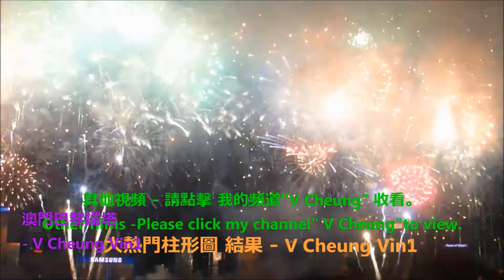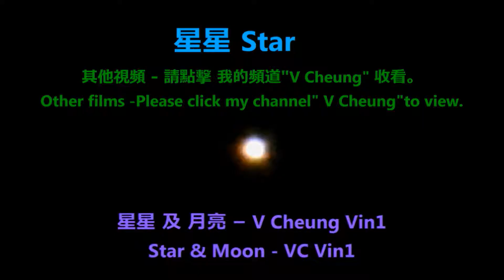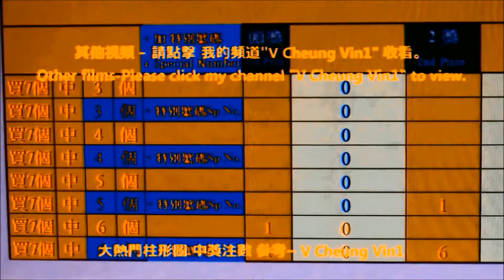澳門巴黎鐵塔 澳門遊 02 澳門巴黎人 澳門巴黎鐵塔 Macau Trip The Eiffel Tower in Macao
2018 Macau Trip 02 The Eiffel Tower in Macao, The Parisian Macao.   2018 澳門遊 02 澳門巴黎鐵塔 澳門巴黎人

-   如何前往 士丹利街投注站 中超過42次(45 on2017) 六合彩頭獎How to go to Lucky OCB which sold Mark6 1st Prize over 42 times

-   澳門聖誕 - 美高梅、 美麗的珊瑚魚、Macau/Macao
-   2016 이성민 Clara 李成敏 (韓國藝人) 在 香港 沙田馬場 時裝表演 2016 Clara in HK Shatin Racecourse Fashion Show
-   101원오원 及 史諾比 101 One O One & Snoopy
-  賽日花絮 沙田馬場 精彩表演 精彩 醒獅表演 天津市雜技團 飛躍大蹬人
-  2016 森巴勁舞 在 跑馬地馬場 2016 Samba Dance in Happy Valley Racecourse Happy Wednesday
-   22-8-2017 颱風 天鴿 來 香港Typhoon Hato in Hong Kong